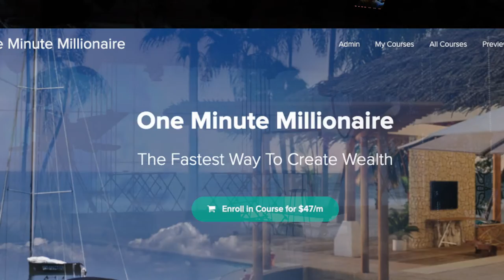Life Does Not Have To Be Fair To Be Successful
Life does NOT have to be fair to succeed, and in fact in most cases is not fair and yet people still succeed, so how.
Join us as we take a quick look at the attitude of a millionaire about life not being fair and still succeeding.
Learn The Secrets Of Business Mastery
Discover the key strategies to keep your business thriving in any economic environment. We give you business growth strategies, systems and resources that will further drive your success.                                                           ALL IN 90 DAYS